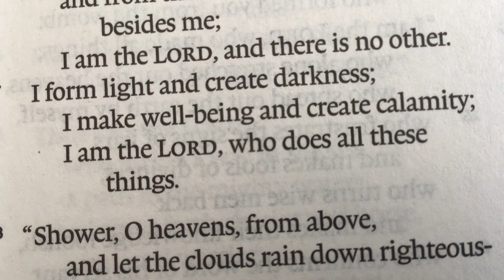6 Rules by which we should live if we are waiting for the return of Yeshuah